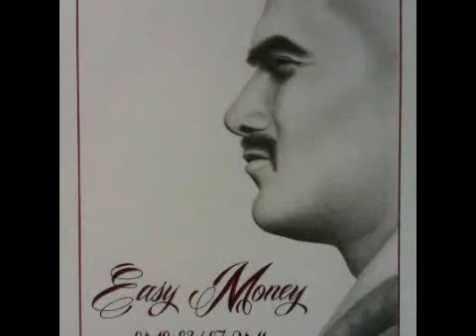LOYAL 2 THE GAME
ONE DAY AT A TIME FT. BETO LOK$,DG,RUBB$ 2007